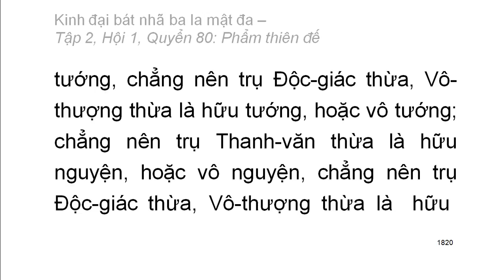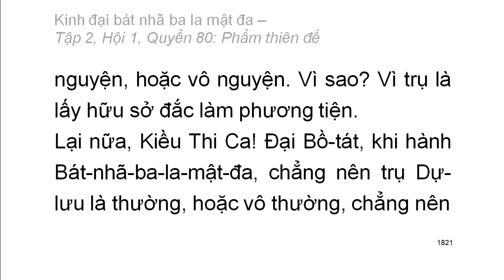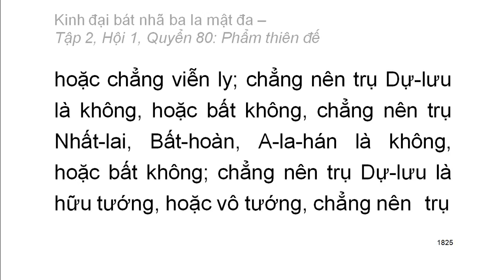600 quyển Kinh Đại Bát Nhã Ba La Mật Đa: Quyển .../600 (tiếp) (đọc lần 2)